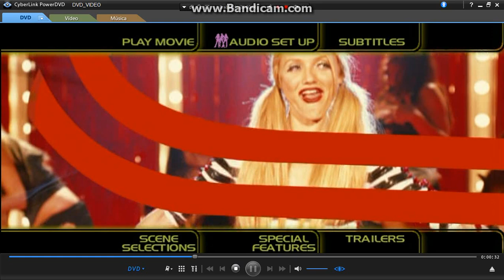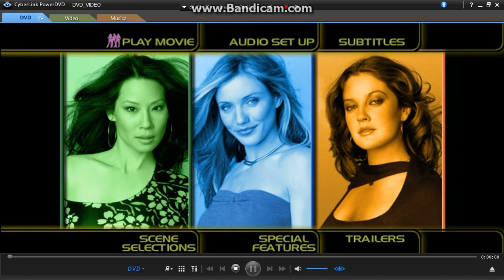Menu From Charlie's Angels Full Throttle 2003 DVD